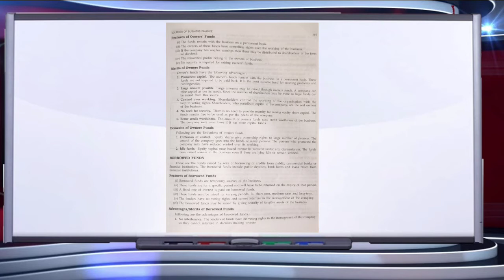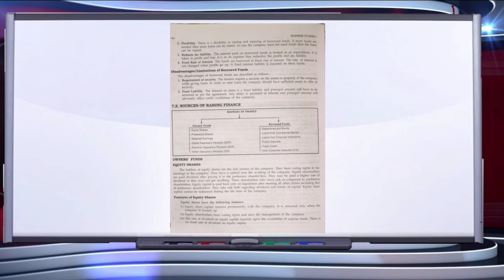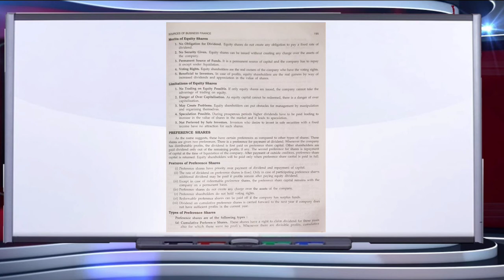Class 11 Business studies